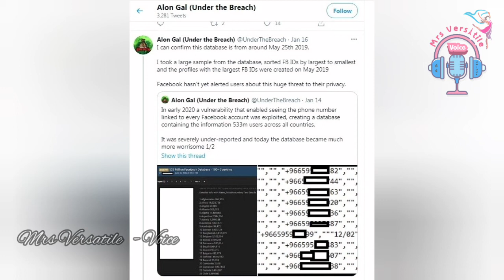உஷார்! பேஸ்புக் மூலம் விற்கப்படும் உங்கள் போன் நம்பர் | FB users phone number sale on Telegram bot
உஷார்! பேஸ்புக் மூலம் விற்க்கப்படும் உங்கள் போன் நம்பர் | Telegram Bot Sale phone number from FB

Facebook Users phone number sale on telegram bot over 100+ countries.. more than 500 million people databases are hacked..

telegram bot sale phone number from facebook
facebook phone number sale on telegram bot
facebook users phone number are for sale through telegram in Tamil
Facebook phone number sale Tamil
telegram sale Facebook phone number
telegram bot sale Facebook phone number Tamil